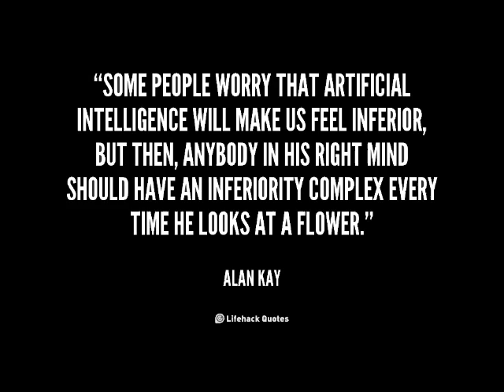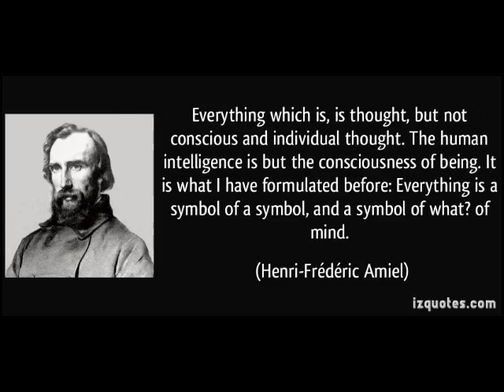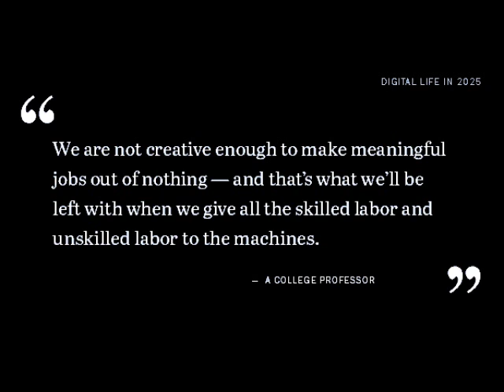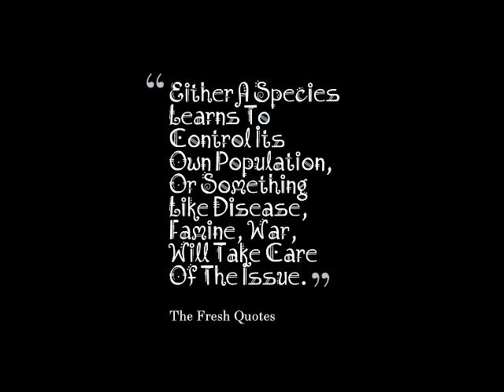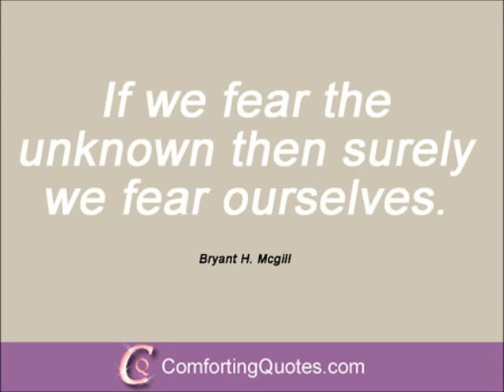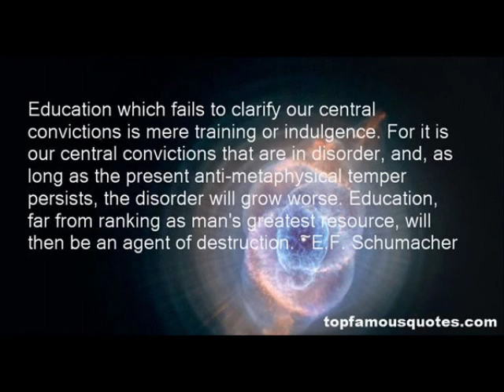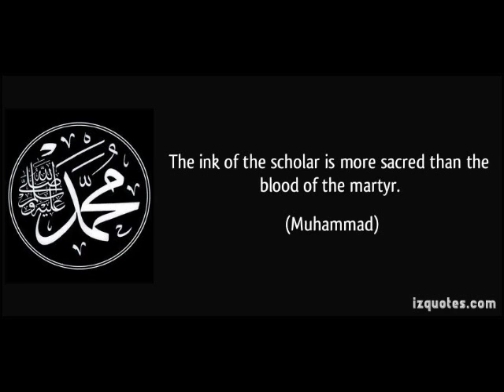Music With Memes #6 - A.I., Imagination and Society - Vacuum and Ether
Music With Memes #6 is all about Intelligences, Consciousness, Society and Self. Three short sci-fi music pieces seemed fitting. DromeRR12, Wake Up Ship is Hurt! and Electric Firefly. My music can be found at bandcamp and soundcloud and you can follow me at the places listed below!

╔ POETICISE ╗
♪♫ Poetry without Word is Music ♫♪
╚ POETICISE ╝